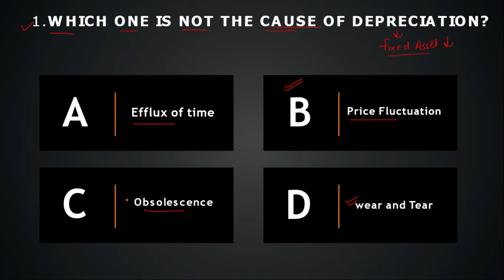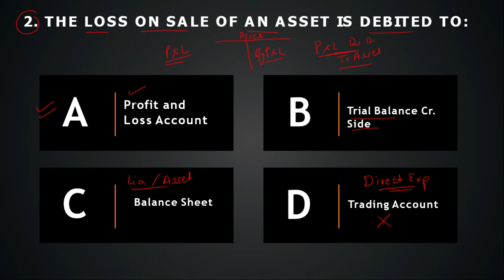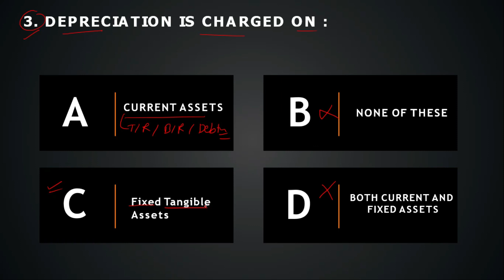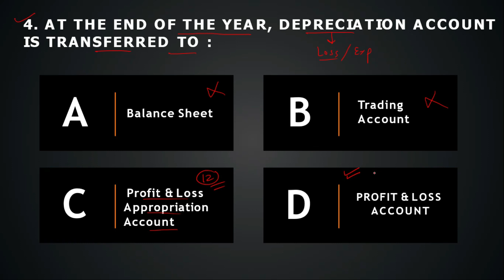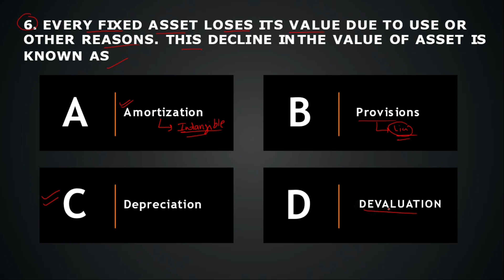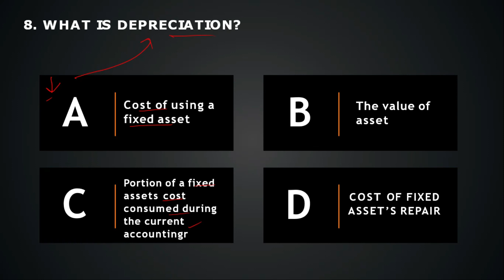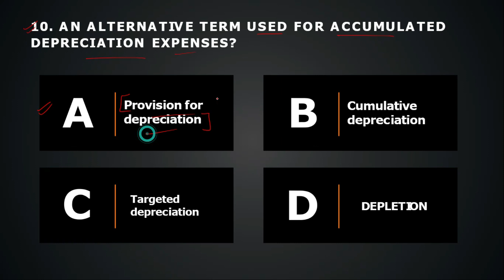Depreciation MCQ Quiz for Class 11 Accountancy Students 2023-24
Welcome, Class 11 Accountancy students of 2023-24, to an exciting journey into the world of depreciation! 📚📊

In this video, we've prepared an interactive MCQ quiz that's designed to test and reinforce your understanding of depreciation concepts. Depreciation is a fundamental topic in accounting, and mastering it is crucial for building a strong foundation in financial management.

🧐 Do you know the different methods of calculating depreciation?
📉 Can you distinguish between straight-line depreciation and reducing balance depreciation?
💡 Are you confident in applying these concepts to real-world scenarios?

Join us as we explore these questions and more through a series of multiple-choice questions. Whether you're new to the topic or looking to revise and refine your knowledge, this quiz is suitable for all levels of expertise.

By the end of this video, you'll have a better grasp of depreciation, enabling you to excel in your studies and future accounting endeavors. So, grab your notepads, put on your thinking caps, and let's dive into the world of depreciation together!